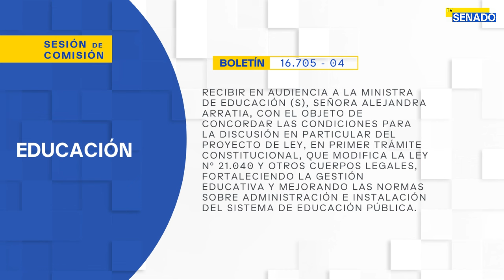Comisión de Educación - 12 de Junio 2024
HORARIO: 12:30 a 14:00
MATERIA: 1.- ( Bol.N° 16705-04) Recibir en audiencia a la Ministra de Educación (S), señora Alejandra Arratia, con el objeto de concordar las condiciones para la discusión en particular del proyecto de ley, en primer trámite constitucional, que modifica la ley Nº 21.040 y otros cuerpos legales, fortaleciendo la gestión educativa y mejorando las normas sobre administración e instalación del Sistema de Educación Pública (Boletín N° 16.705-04).